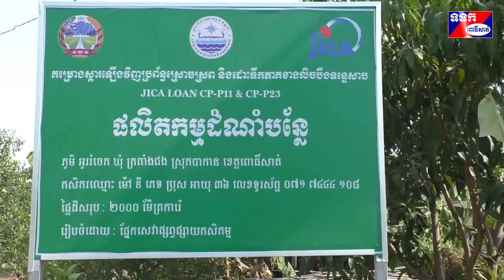ឯកឧត្តម ម៉ៅ ធនិន បានចាត់ទុកភូមិអូររំចេក និងភូមិបឹងប្រិ៍យឃុំត្រពាំងជងជាភូមិគម្រូក្នុងការដាំដំណាំបន្លែ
ឯកឧត្តម ម៉ៅ ធនិន អភិបាលនៃគណៈអភិបាលខេត្តពោធិ៍សាត់ បានចាត់ទុកថា បងប្អូនប្រជាកសិករភូមិអូររំចេ កនិងភូមិបឹងប្រិ៍យ ឃុំត្រពាំងជង ស្រុកបាកាន ជាភូមិគម្រូនឹងមានជីវភាពធូរធានេះដោយសារការខិតខំឧស្សាហ៍ព្យាយាមលើការងារដាំដុះបន្លែ បង្ការស្ទើតែគ្រប់គ្រួសារនិងគ្រប់រដូវកាលមិនទុកឲ្យដីនៅក្បែរលំនៅដ្ឋានសល់ទំនេរនោះឡើយ។
ឯកឧត្តម ម៉ៅ ធនិន បានថ្លែងបែបនេះនាឱកាសអញ្ជើញជួបសំណេះសំណាលជាមួយប្រជាកសិករនិងពិនិត្យផលិតកម្មដំណាំបន្លែគ្រប់ប្រភេទរបស់បងប្អូនប្រជាកសិករនៅក្នុងភូមិអូររំចេក ឃុំត្រពាំងជង នារសៀលថ្ងៃទី០៣ ខែឧសភា ឆ្នាំ២០២០ក្នុងនោះក៏មានការចូលរួមពីលោកជំទាវ ឯម ប៉ុណ្ណា សមាជិការរដ្ឋសភា មណ្ឌលពោធិ៍សាត់ លោកជំទាវ ហ៊ុន ចាន់ធី ម៉ៅ ធនិន ប្រធានកិត្តិយសសាខាសមាគមនារីកម្ពុជា ដើម្បីសន្តិភាពនិងអភិវឌ្ឍន៍ខេត្តពោធិ៍សាត់។
លោក ឡាយ វិសិដ្ឋ ប្រធានមន្ទីរកសិកម្ម រុក្ខាប្រមាញ់ និងនេសាទខេត្តពោធិ៍សាត់ បានឲ្យដឹងថា ក្រោយពីទទួលបាននូវ គម្រោងស្តាឡើងវិញប្រព័ន្ធស្រោចស្រពនិងដោះទឹកភាគខាងលិចបឹងទន្លេសាបនោះ មន្ទីរចាត់តាំងមន្ត្រីជំនាញចុះបណ្តុះបណ្តាលនិងផ្សព្វផ្សាយជូនប្រជាកសិករក្នុង ភូមិ ឃុំ គោលដៅអំពីបច្ចេកទេសការដាំដំណាំបន្លែសុវត្ថិភាពជាក់ស្តែងចាប់តាំងពីឆ្នាំ២០១៧ដល់ ឆ្នាំ២០២០បានចងក្រងសហគមន៍ដាំបន្លែនៅស្រុកកណ្តៀងនិងស្រុកបាកាន មាន៣ឃុំ៥ភូមិ និងមានសមាជិក៩១នាក់ដែលមានផ្ទៃដី សម្រាប់ដាំដុះជាង២២ហិកតា។ នៅគ្រប់រដូវកាល ប្រជាកសិករទាំង២ភូមិក៏ដូចបណ្តាភូមិឃុំគោលដៅផ្សេងទៀតពួកគាត់និយមដាំបន្លែយកស្លឹកនិងផ្លែព្រោះដំណាំទាំងអស់នេះមានភាពងាយស្រួលនិងឆាប់បានទទួលផលដូចជា ដំណាំត្រសក់ សណ្តែក ស្ពៃ ត្រគួន ពោត ពិសេសដាំផ្កាចន្ធូជាដើម។  លោកបានលើកឡើងថា មន្ទីរកសិកម្មខេត្តមានសកម្មភាពចម្បងៗជាយុទ្ធសាស្ត្រក្នុងការពង្រឹងសមត្ថភាពកសិករក្នុងការផលិតដំណាំកសិកម្ម ឆ្លើយតបទៅនឹងតម្រូវការទីផ្សារក្នុងដំណាក់កាលទប់ស្កាត់នៃជម្ងឺកូវីដ១៩ រួមចំណែកក្នុងការ ដោះស្រាយការដាំដុះចម្រុះរយៈពេលខ្លីមានក្រាប់ពូជ ផ្ទី ត្រកួន ស្ពៃ ត្រសក់និងគ្រាប់ពូជផ្សេងៗជាច្រើនទៀត។ មិនតែប៉ុណ្ណោះបន្តការខិតខំស្វែងរកទីផ្សារសម្រាប់លក់ផលិតផលជូនកសិករនឹងត្រូវបានកាត់បន្ថយការនាំចូល បន្លែ ត្រី សាច់ ពីក្រៅប្រទេសបាន៨០ទៅ៩០% ។
  ឯកឧត្តម ម៉ៅ ធនិន បានថ្លែងនូវការកោតសរសើរដល់អាជ្ញាធរនិងបងប្អូនប្រជាពលរដ្ឋនៅក្នុងភូមិអូររំចេកនិងភូមិបឹងប្រិ៍យ ឃុំត្រពាំងជង ជាភូមិគម្រូ ព្រោះថា ស្ទើតែគ្រប់គ្រួសារទាំងអស់បានខិតខំប្រឹងប្រែងឧស្សាហ៍ព្យាយាមនិងអនុវត្តទៅតាមគោលការណ៍ណែនាំរបស់របស់ប្រមុខរាជរដ្ឋាភិបាលកម្ពុជា ដែលតម្រូវឲ្យប្រជាពលរដ្ឋមានដីសល់ទំនេរ ត្រូវតែដាំសួនបន្លែលក្ខណៈគ្រួសារមានគុណភាពនិងសុវត្ថិភាពដើម្បីដោះស្រាយជីវភាពប្រចាំថ្ងៃនៅក្នុងដំណាក់កាលទប់ស្កាត់ការរីករាលដាលនៃជម្ងឺកូវីដ១៩។កាលណាប្រជាពលរដ្ឋយើងមានស្មារតីយល់ដឹងនិងចាប់អារម្មណ៍ក្នុងការដាំបន្លែបង្កាសុវត្ថិភាពគ្រប់ប្រភេទកាន់តែច្រើននោះធ្វើឲ្យជីវភាពក្នុងគ្រួសារនិងសហគមន៍កាន់តែធូធារហើយការនាំចូលពីក្រៅប្រទេសត្រូវបានកាត់បន្ថយ ហេតុនេះក្នុងនាមរដ្ឋបាលខេត្តសូមឲ្យបងប្អូនប្រជាពលរដ្ឋ តាមបណ្តាភូមិ ឃុំផ្សេងៗគប្បីសិក្សារៀនសូត្រ ទទួលយកនូវបទពិសោធនិងបច្ចេកទេស នៅក្នុងភូមិនេះយកទៅអនុវត្តបន្ត ហើយនៅក្នុងខណៈនោះដែរ អាជ្ញាធរខេត្ត ជាពិសេស ឯកឧត្តម ម៉ៅ ធនិន បានផ្តល់ជូនស្ពានបាឡេមួយកន្លែង ដែលមានបណ្តោយ២០ម៉ែត្រ និងទទឹង៤ម៉ែត្រ ជូនដល់ប្រជាពលរដ្ឋភូមិអូររំចេកនិងភូមិបឹងប្រិ៍យ ដើម្បីងាយស្រួលក្នុងការធ្វើដំណើរនិងដឹកជញ្ជូនកសិផលឆ្លងកាត់៕ស្ងួន ឈឿន ពោធិ៍សាត់